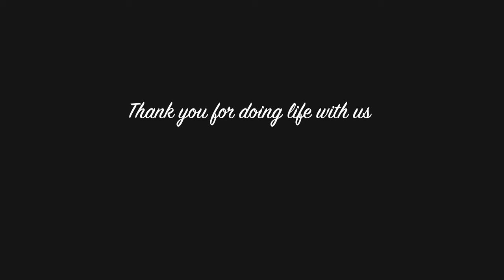Things to do in Norfolk on a Motorhome or Caravan Tour - Walking in the Footsteps of Admiral Nelson.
With a week to go before the Caravan and Motorhome Site open people will be planing there trips and looking for places to visit. We have out together a few options to help , as we live in Norfolk and as photographers it makes it easy to share options for you when you visit Admiral Nelsons County.